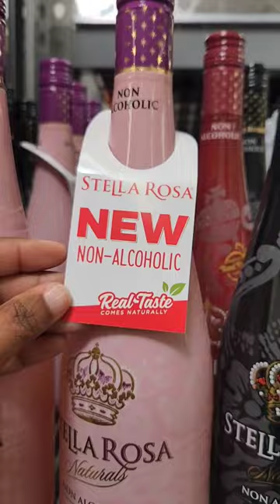✨️🍷 New Stella Rosa